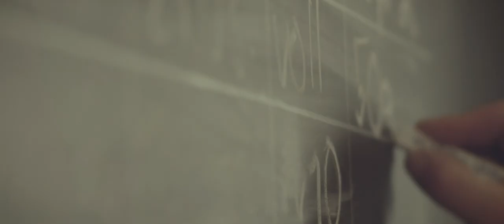Hacker Pschorr - Himmel der Bayern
Der "Himmel der Bayern". Ein Imagefilm für die bayerische Traditionsbrauerei Hacker Pschorr.